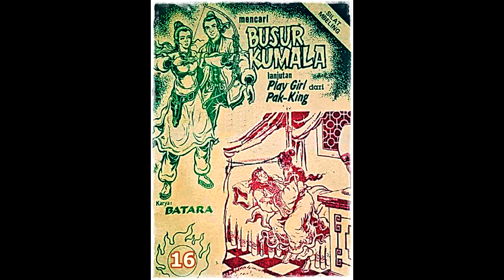Seri Cerita Silat Mencari Busur Kumala Jilid 16